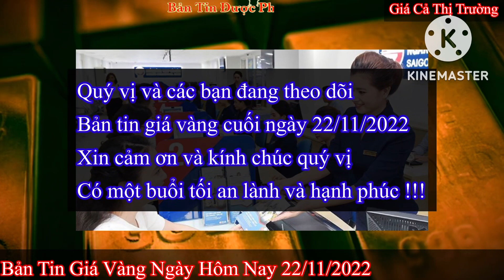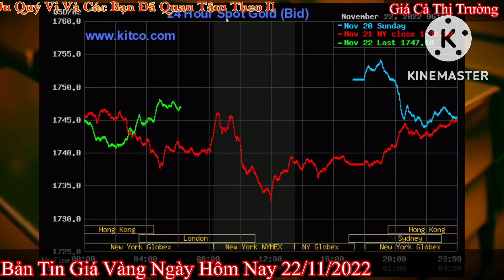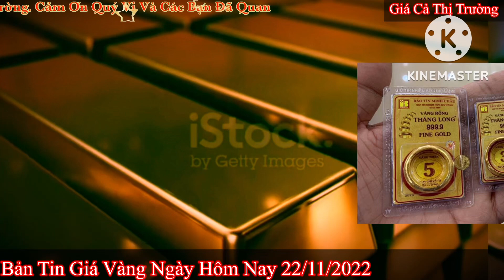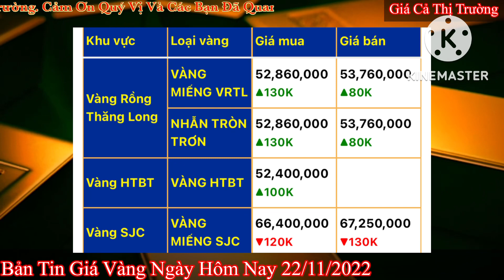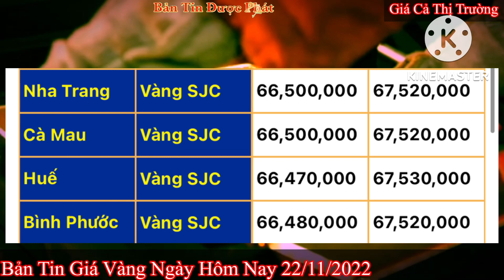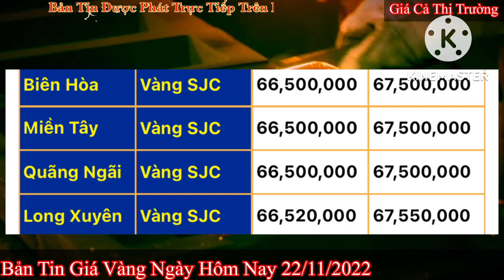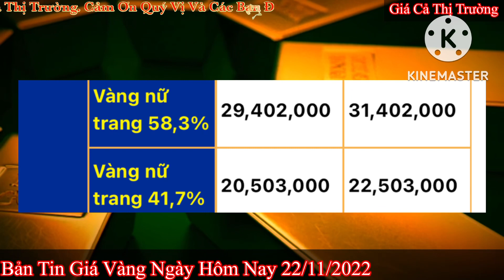Giá vàng hôm nay 9999 ngày 22/11/2022 | GIÁ VÀNG MỚI NHẤT || Bảng Giá Vàng SJC 9999 24K 18K 14K 10K